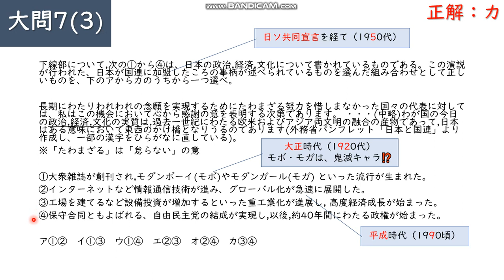モダンガール・モダンボーイは、高度経済成長期⁇/高専2021（令和3）追試験7-3